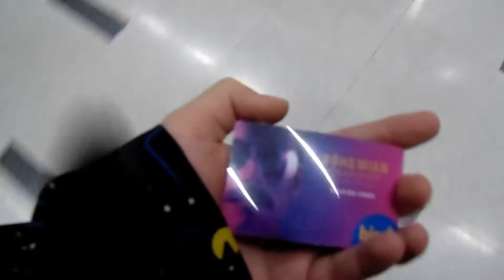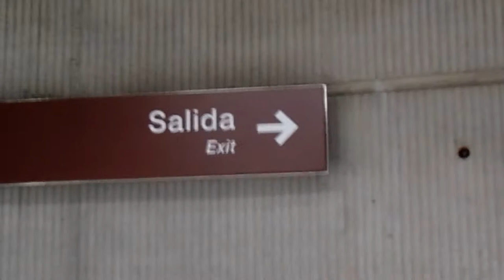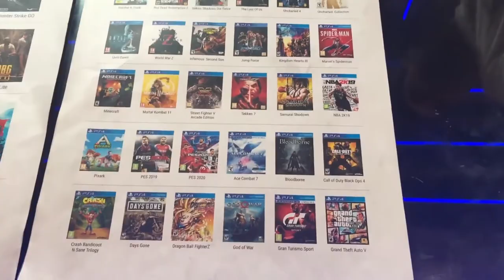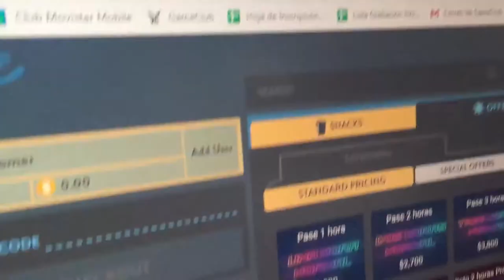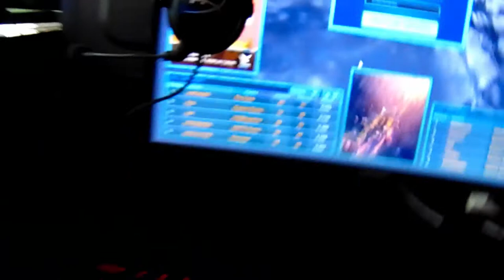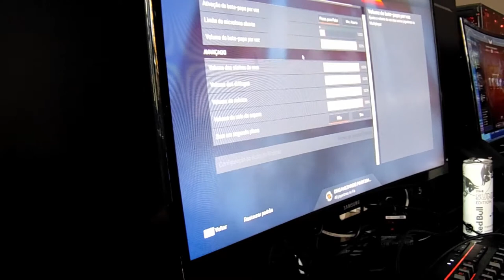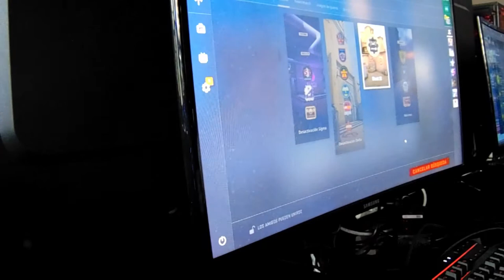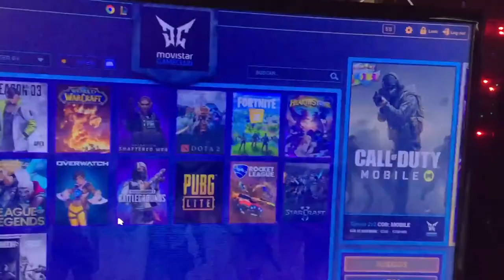El Joako va a Movistar GameClub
Una muy buena experiencia que deberías vivir.

Agradecimientos especiales a las personas que me atendieron, se pasaron!!!

Especificaciones de los pc:
Gabinete Gamer Aerocool SI-5200 RGB
Procesador Intel® Core™ i5-9400F
Placa Madre ASUS - PRIME H310M-E R2.0
Tarjeta Video ZOTAC GAMING GeForce RTX 2060 Twin
Fuente de Poder EVGA 600W W1
Disipador de Procesador be quiet! PURE ROCK SLIM
Memoria Ram DDR4 8GB 2400MHz HyperX Fury Black
Unidad SSD Kingston SSDNow A400 480GB
Tira led Cablemod 1 color

Música utilizada en el video, por orden:
PinkOmega - Dumplings
Silent Partner - New Tires
Navie D - Junkyard King (My Friend Pedro Soundtrack)